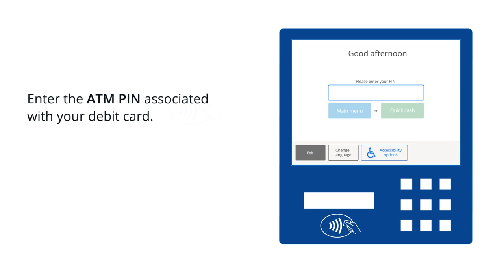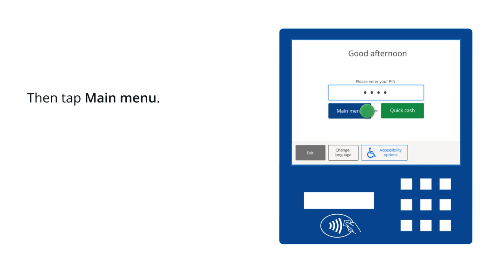Chase ATM - Cardless Access: How To Use Chase ATMs With Your Mobile Wallet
Cardless no longer means cashless.  We’ll show you how to add your debit card to your mobile wallet and use the Chase ATM with a tap of your phone.